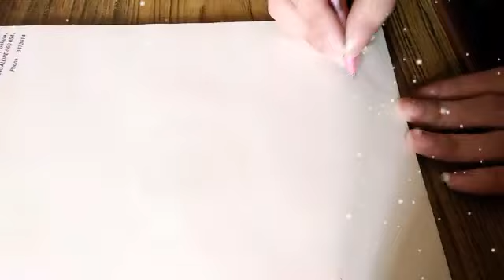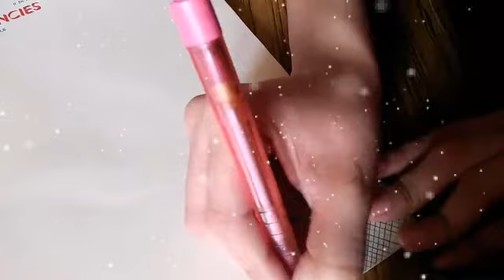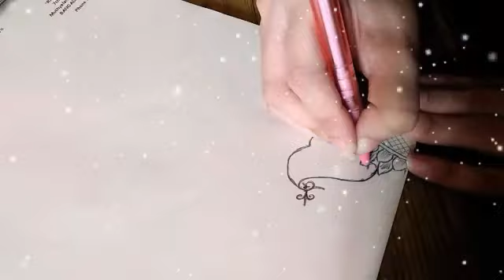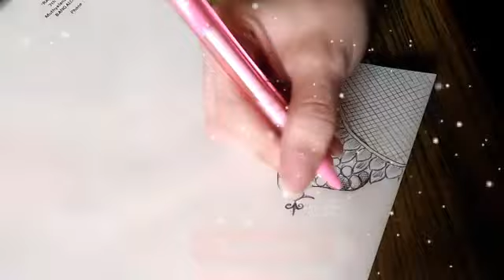Pencil Mehendi design 4 (2020) | DRAW WITH ME | Hemalatha with Love